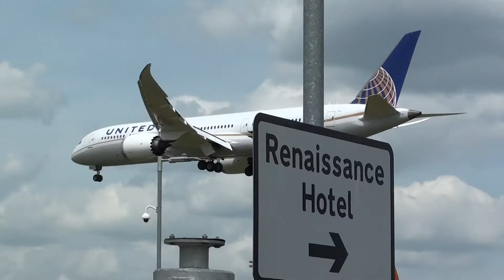United Boeing 787-900 Dreamliner N27957 Landing London Heathrow 27R 1